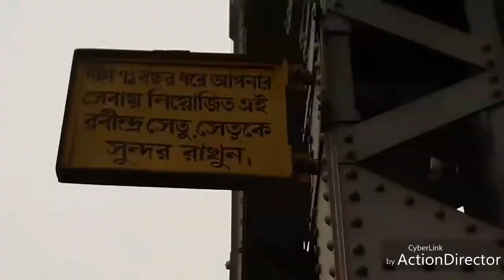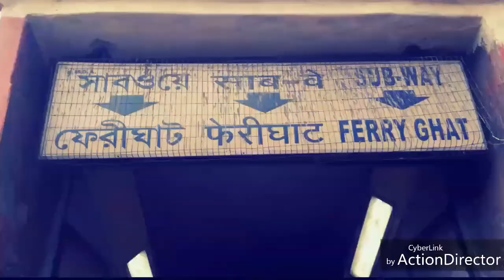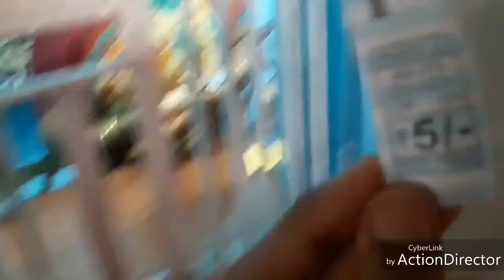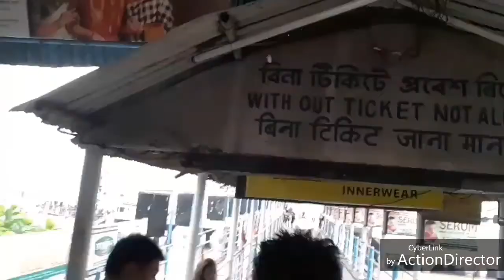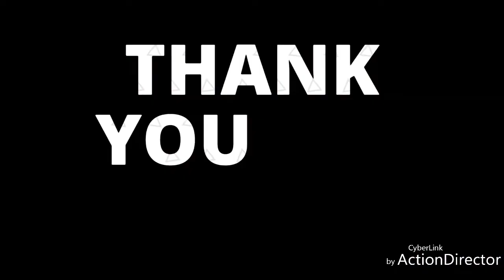My First Vlog || Kolkata Ride 001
This The First Episode Of My Vlog oR KolkaTa RiDe. From Today KolKaTa RiDe is Started 😆

If You Like This Video Give This Video a

Thumbnails Picture Edited by Picsart ,